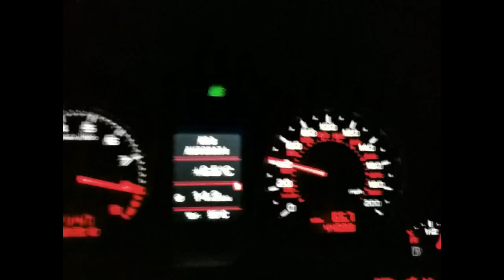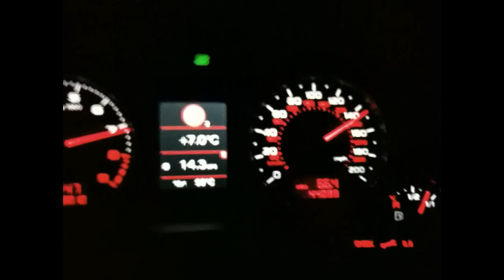Audi RS4 B7 Topspeed & 0-160MPH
Audi RS4 B7 Topspeed & 0-160